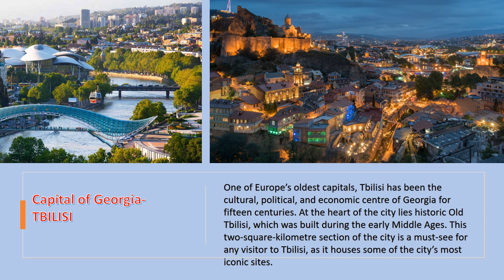Introduction to Georgia